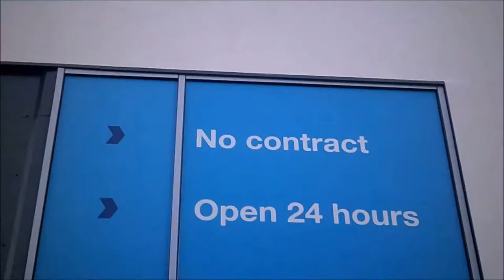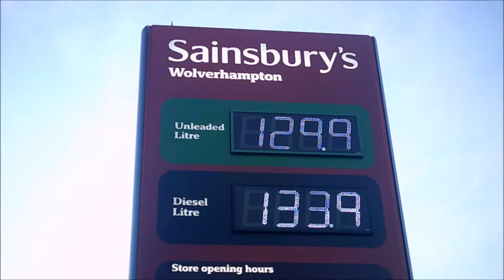Sainsbury's, Wolverhampton, 2015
A Really random video of Sainsbury's Wolverhampton 2015 just before it opened in the july

 I would of uploaded nearer the date.
This video was taken just before my Nan nearly died twice and had to be placed in to a nursing home she died a year later. very sad times.